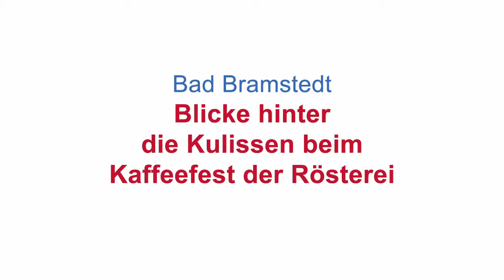Bad Bramstedt | Blicke hinter die Kulissen einer Rösterei | Stadtmagazin.TV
Bad Bramstedt | Blicke hinter die Kulissen beim Kaffefest der Rösterei | Stadtmagazin.TV